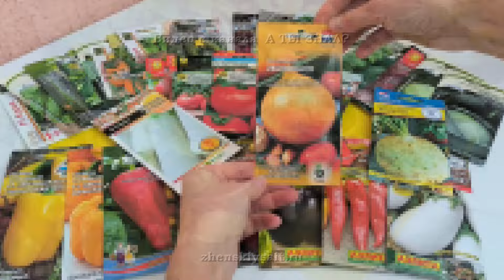Что посеять на рассаду в МАРТЕ? ОВОЩИ🍅🍆🥕